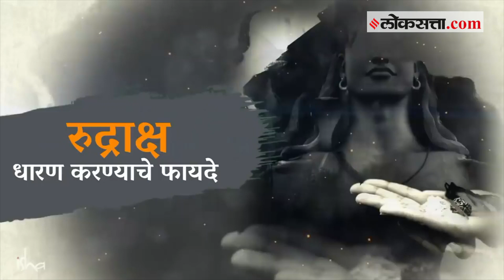रुद्राक्ष धारण करण्याचे काही फायदे असतात का?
रुद्राक्ष म्हणजे काय?, ते धारण केल्याने खरंच फायदा होतो का? हे आणि असे अनेक प्रश्न आपल्याला कधी ना कधी पडले असतील. हेच प्रश्न जेव्हा सद्गुरुंना विचारण्यात आले तेव्हा त्यांनी काय उत्तर दिलं जाणून घ्या.